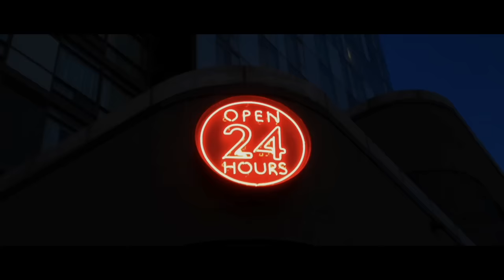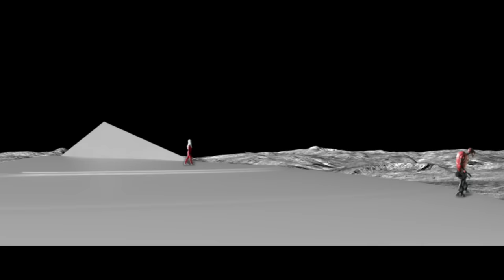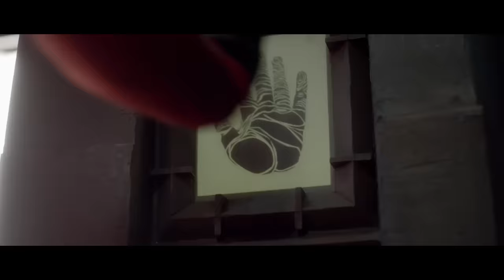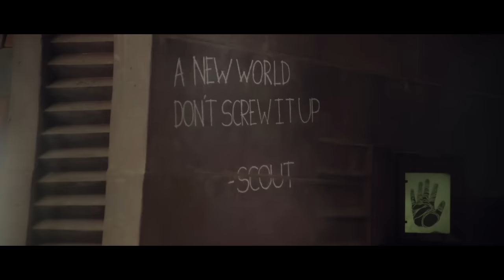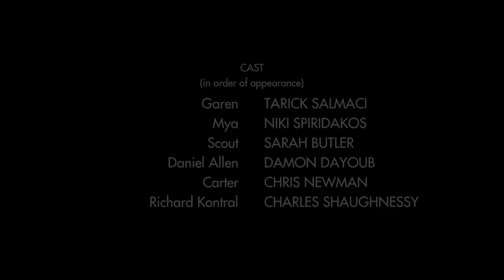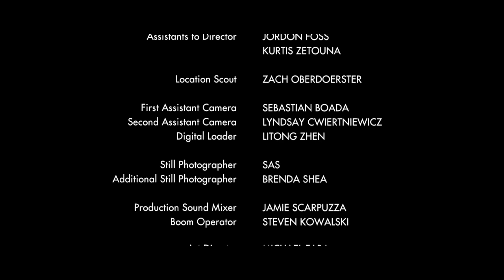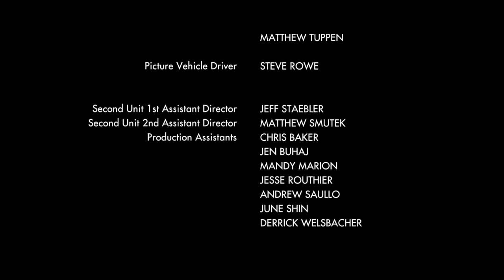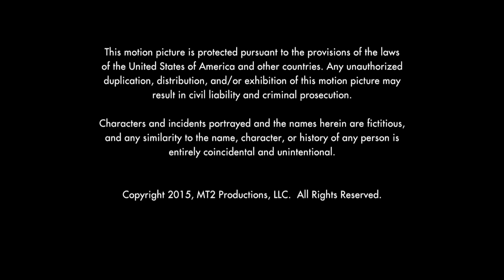Moontrap: Target Earth | Full Sci-Fi Movie | Sarah Butler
Moontrap: Target Earth - A long forgotten ancient spacecraft discovered on Earth. Investigations carried out by Scout transport her to the moon whereupon she meets the impressive machines preserving the wisdom of that long lost civilization.
2017. Stars: Sarah Butler, Damon Dayoub, Charles Shaughnessy